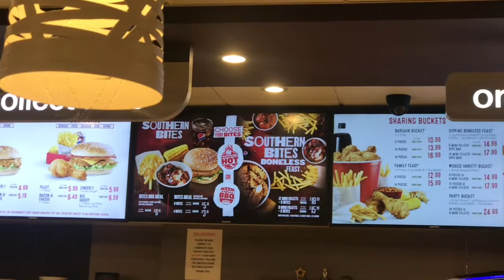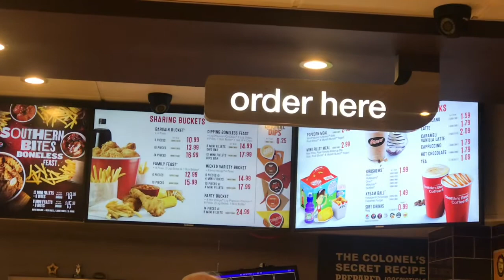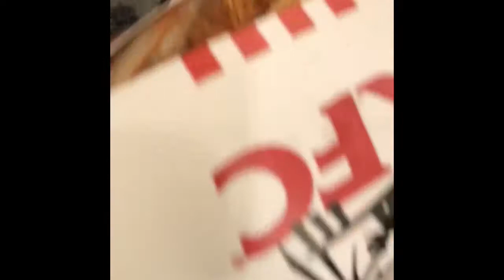今天带大家吃我最爱吃的kfc，看看英国🇬🇧肯德基